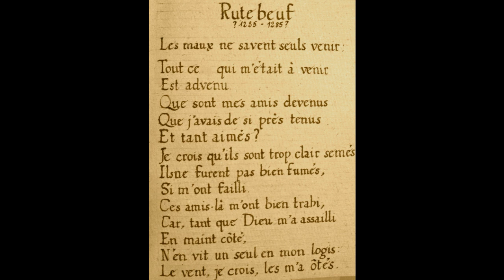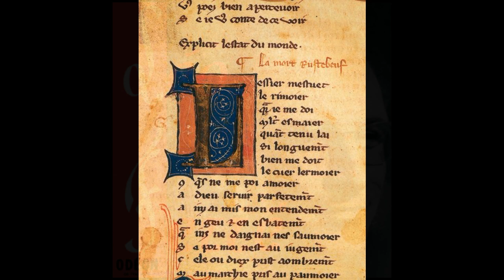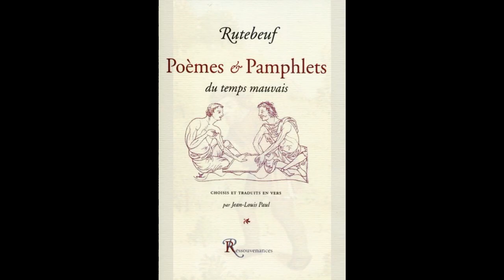Joan Baez : Pauvre Rutebeuf ( 1965)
La complainte de Rutebeuf ( mélange de plusieurs poèmes du poète du 13ème siècle ) , adaptée et mise en musique par Léo Ferré est interprétée ici  par Joan Baez.